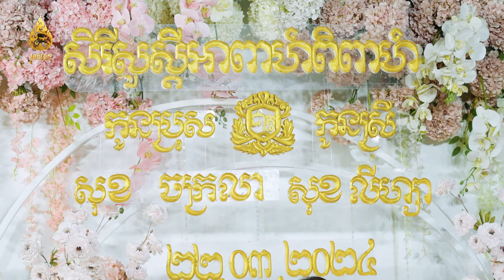ពីរោះហើយមានន័យទៀត l ចង្កឹះមួយគូរ​ l ខាត់ សួស្តី l Khat Sousdey Band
បទ៖ ចង្កឹះមួយគូរ
ច្រៀងដោយ៖ ខាត់ សួស្តី
ប្រគំតន្ត្រីដោយ៖ Khat Sousdey Band
ថតនិងកាត់តដោយ៖ រនាថឯក-Roneat Ek
ទំនាក់ទំនងក្រុមតន្ត្រី៖ 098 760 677 / 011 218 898 / 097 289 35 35
ទំនាក់ទំនងថត៖ 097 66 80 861 / 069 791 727